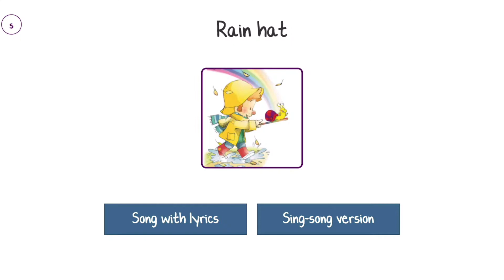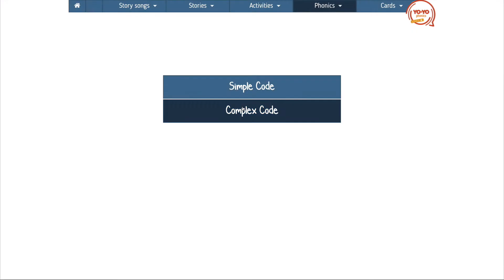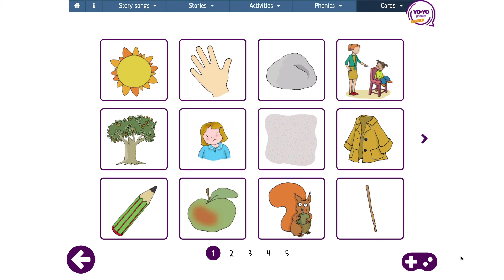Conoce los recursos digitales de Yo-yo Phonics Stars.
En este vídeo se muestran todos los recursos digitales de Yo-yo Phonics Stars disponibles para profesores.